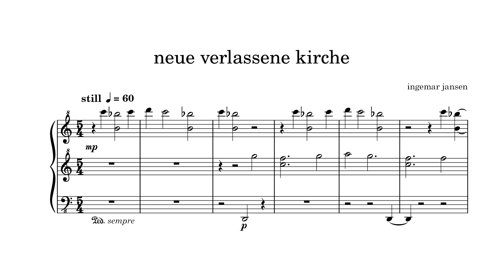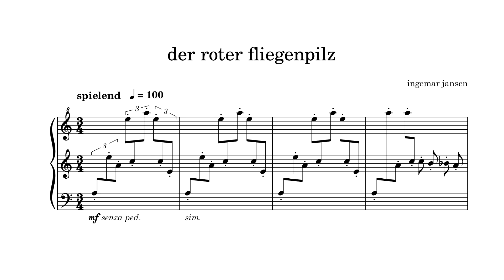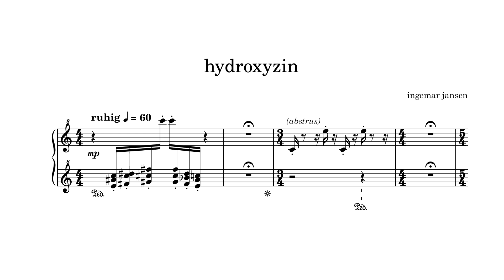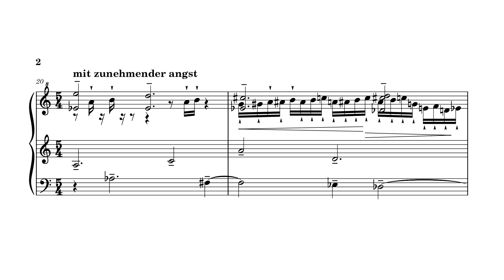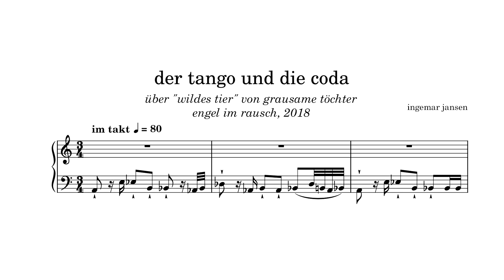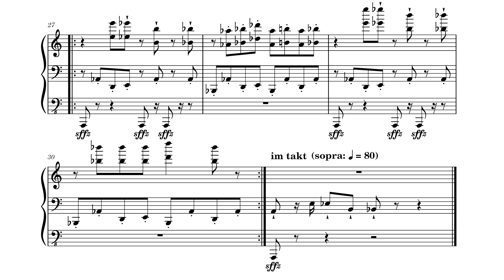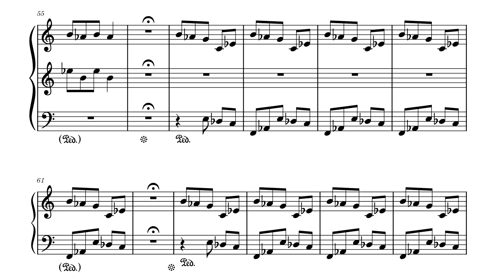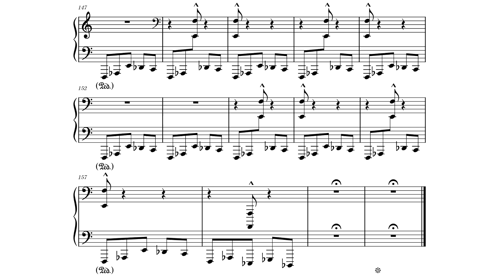ingemar jansen - ein sommernachtstraum (hydroxyzin) for piano solo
5 summer impressions for piano solo

_and remember kids - you might get nightmares taking atarax!_

@colonelsakura С ДНЕМ РОЖДЕНИЯ БРАТ Я ТЕБЯ ОЧЕНЬ ЛЮБЛЮ ЭТОТ *непереводимая игра слов* Я НАПИСАЛ ДЛЯ ТЕБЯ!

0:05 - neue verlassene kirche
2:36 - der roter flegenpilz
3:43 - hydroxyzin
5:47 - der tango und die coda
7:49 - sanguis

cover art: Landschaft mit Gewitter (Pyramus und Thisbe). Nicolas Poussin 1651. Städelsches Kunstinstitut, Frankfurt am Main